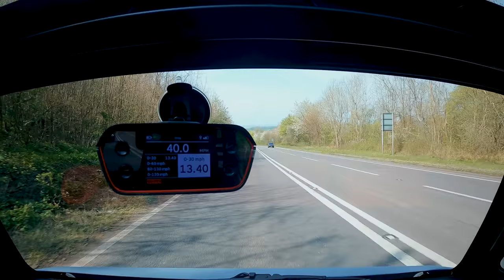Full Send Hill Bombing in My Citroen Ami!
HOLDING THE WORLD RECORD FOR THE FASTEST CITROEN AMI IN THE WORLD!

I love and appreciate you all. Thank you for all the likes and comments, it helps my channel grow! If you enjoy these videos, please share to a friend!